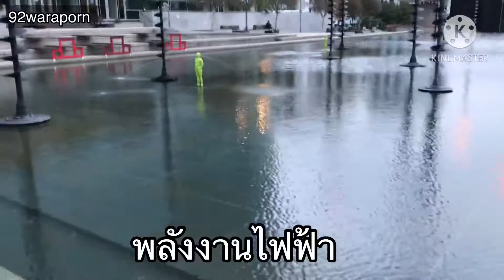เดินเล่นยามเย็นๆตามหาเสียงดนตรี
สวัสดีค่ะ วันนี้วราพรพาทุกท่านมาเดินเล่นยามเย็นๆที่ La Défense พอดีได้ยินเสียงดนตรีจนต้องเดินตามหา